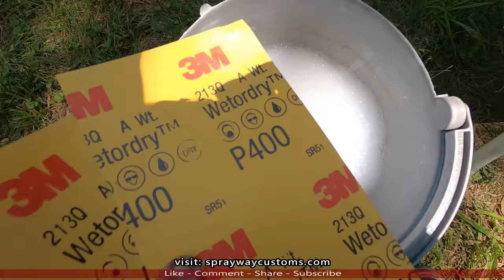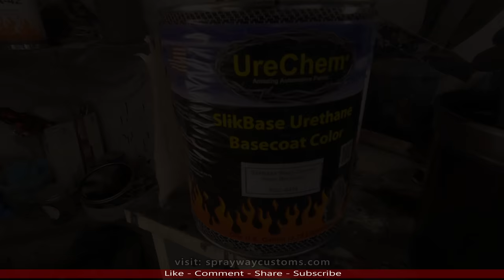Spraying Black Cherry Pearl Paint On The OBS Chevy Silverado - PAINTING DOOR JAMBS Under Hood ROOF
Please watch my latest video here: "Panoramic Sunroof Install Bodywork - 78 Box Chevy Impala Aerocoupe - How To Do Bodywork On A Car"

I'll be painting the roof, under the hood and door jambs of the OBS Chevy Silverado Extended Cab a black cherry pearl by UreChem @UreChemTV  from thecoatingstore.com

How To Mold & Bond Fiberglass To Metal - SS Wing Install On OBS Silverado - Molding Custom Spoiler

How To Remove Replace Door Handle On OBS Silverado Sierra Tahoe Suburban Escalade C/K 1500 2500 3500

Bodywork & Paint - RUST & DENT REPAIR - How To Prime & Prep A Car Or Truck - 97 OBS Chevy Silverado

HOW TO DO BODYWORK Prime A Car Or Truck For Paint OBS CHEVY SILVERADO CAB CORNER REPAIR REPLACEMENT

HOW TO SPRAY A PEARL BASECOAT PAINT - Painting Black Cherry Pearl On The OBS Silverado Door Jambs